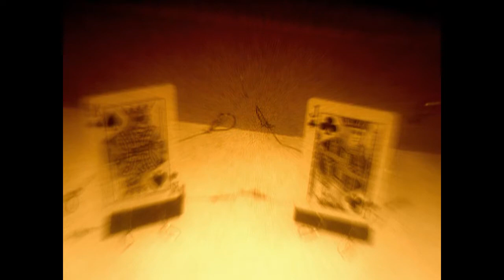Metric And ShapeShifter (Proud To Be A Problem Mini Mix)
My 1st Mini Mix Dont Hate Haha
-Mixer Proud To Be A Problem-